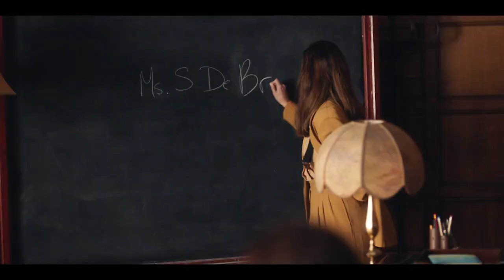Meet Ms De Brún, Unorthodox English Teacher | Derry Girls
Our Lady Immaculate College gets a new English teacher, the unconventional Ms De Brún. In her first class, she reads aloud poems written by the girls, leaving most gobsmacked by the lack of talent present in the form.